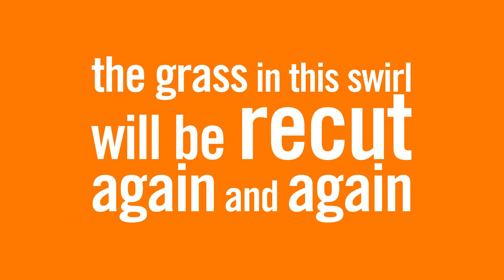How does a mulching mower work?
Safe time up to 30% with a mulching mower. No collecting and grass disposal.